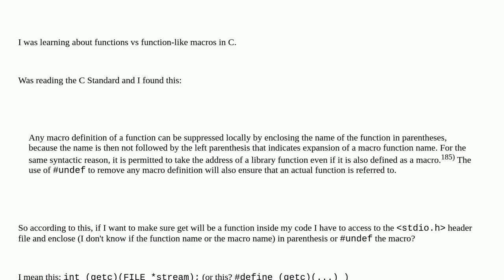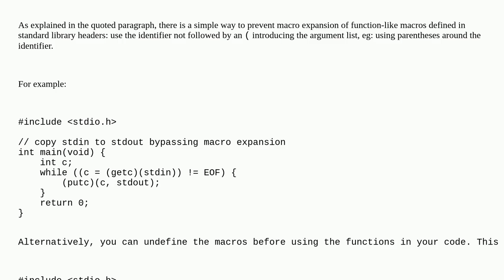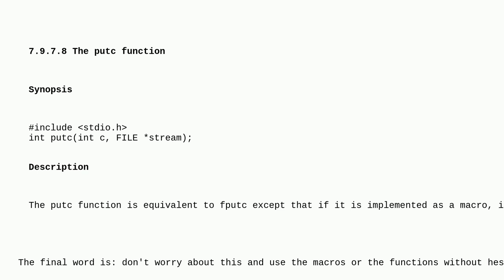How can I make sure I will use the function version of a C standard library function like "getc" ...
How can I make sure I will use the function version of a C standard library function like "getc" instead of the function-like macro version?

A special thanks goes out to the awesome community

  getc function c stdio macros